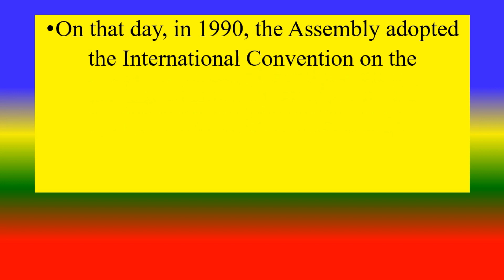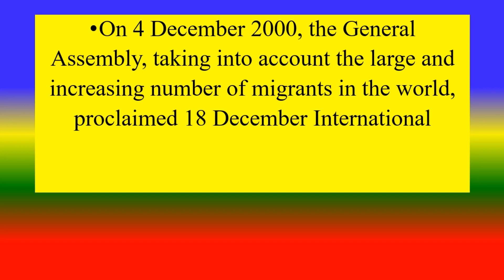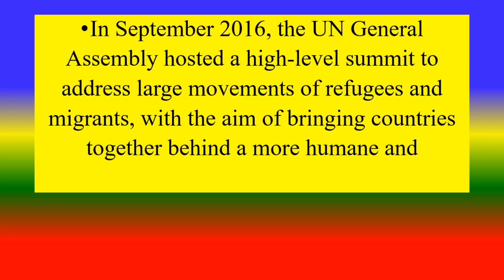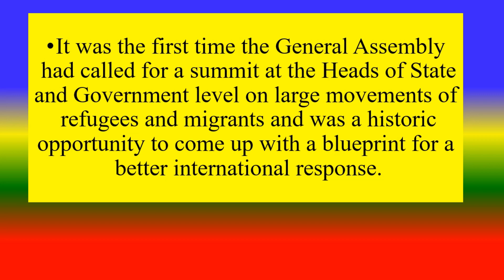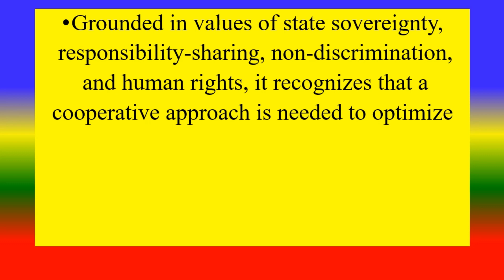INTERNATIONAL MIGRANTS DAY - 18 December 2024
what is international migrants day ?,

TOPIS
PSYCHOLOGY